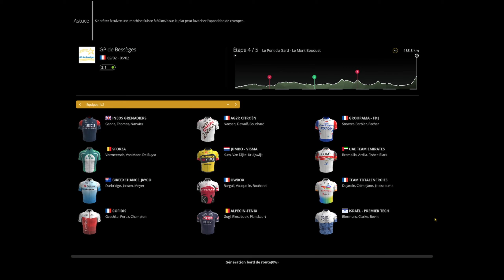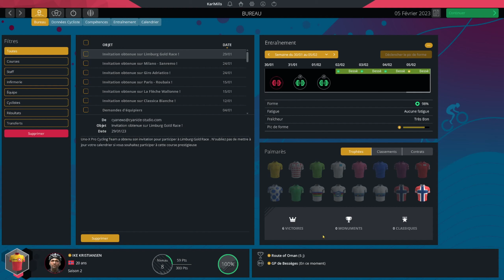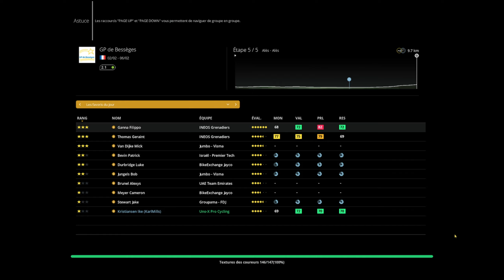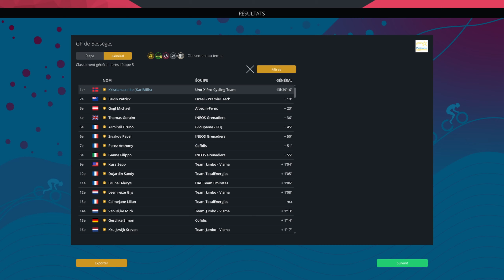Pro Cycling Manager 2022 - Kristiansen un leader solide ? (S2E4)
De retour pour la saison 2 du mode pro cyclist de pro cycling manager 2022 avec Ike Kristiansen notre coureur de talent Norvégien qui na pas fini de nous dévoilé tout son potentiel.